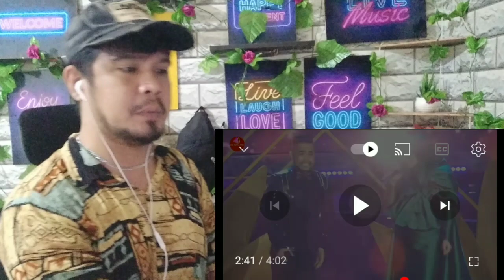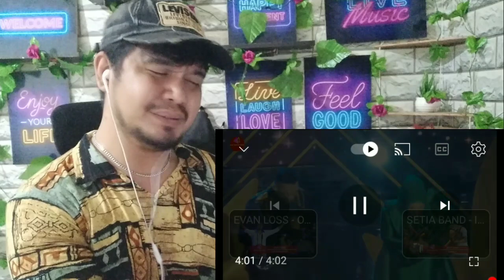FILDAN ft DATO SITI NURHALIZA - SELURUH CINTA (KONSER KEMENANGAN DA 5 ) | UJANG HALU REACTION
FILDAN ft DATO SITI - SELURUH CINTA (KONSER KEMENANGAN DA 5 ) | UJANG HALU REACTION